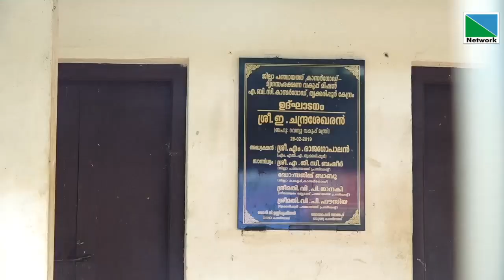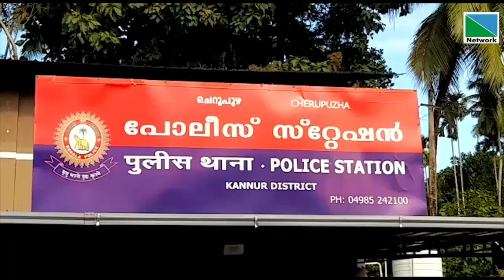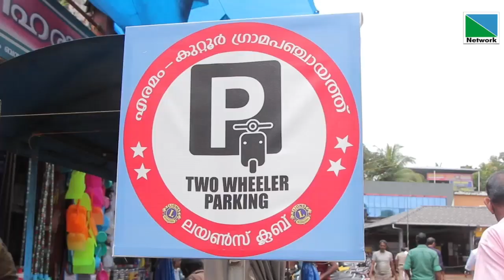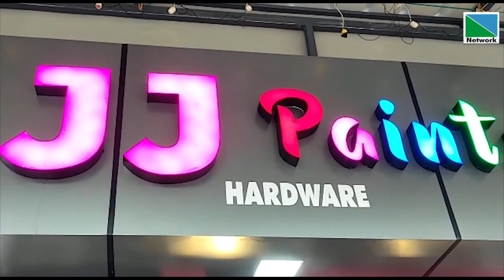15 SEPTEMBER 2022